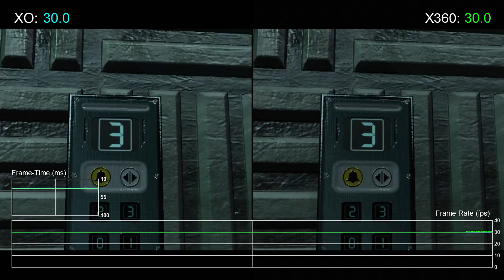Perfect Dark Zero: Xbox One Backwards Compatibility vs Xbox 360 Frame-Rate Test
Microsoft has managed to virtualise the entire Xbox 360 hardware architecture, allowing for backwards compatibility on Xbox One! It was one of the biggest announcements at E3, and preview dashboard testers can try it now.

Perfect Dark Zero was one of the most technologically demanding games of the Xbox 360 launch era. Here we see that the Xbox One virtualisation is pretty good, successfully replicating all of the graphical features. However, frame-rate is lower - and perhaps that is down to the introduction of hard v-sync. The game tears on 360, but not on Xbox One. This could introduce GPU stalls as the processor waits for the screen to refresh before updating the frame.

However, while the perf drop is unfortunate, cleaning up the tearing makes a huge positive difference to the visual presentation of the game.